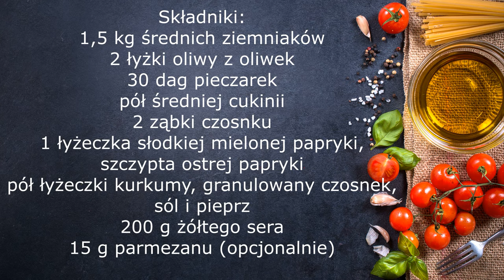Ziemniaczki pieczone z pieczarkami i cukinią, idealne na obiad z sosikiem czosnkowym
Pyszne, mięciutkie ziemniaczki pieczone z pieczarkami i cukinią. Idealnie smakują z sosikiem czosnkowym. Można je zrobić na obiad lub na imprezę. Posmakują każdemu. Smacznego!!
Składniki:
1,5 kg średnich ziemniaków
2 łyżki oliwy z oliwek
30 dag pieczarek
pół średniej cukinii
2 ząbki czosnku
1 łyżeczka słodkiej mielonej papryki,
szczypta ostrej papryki
pół łyżeczki kurkumy,
granulowany czosnek,
sól i pieprz
200 g żółtego sera
15 g parmezanu (opcjonalnie)
Cały przepis znajdziecie również na mojej stronie: